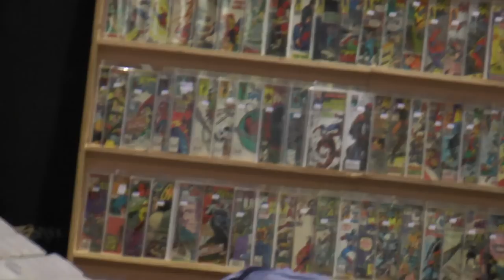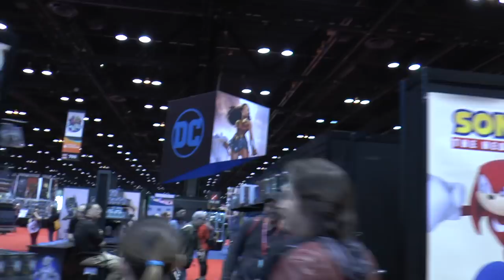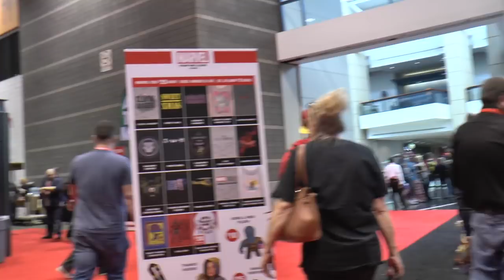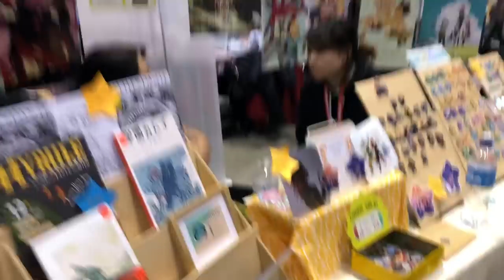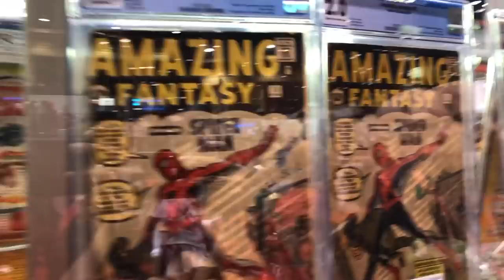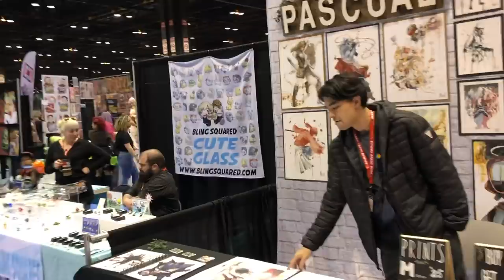C2E2 2019: The Walk Through Experience!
Ever wonder what it's like at Chicago's premier comic convention, C2E2? Join Amanda, Maddie and Omar as they take you on a 3-day tour of the massive event and give you a first hand glimpse at what its like to be inside one of the biggest pop culture events in the Midwest!

Make sure to check back the rest of the week to see  our other videos from C2E2 including interviews with comic book artists and writers, cosplayers, and our graphic novel hunt and haul!